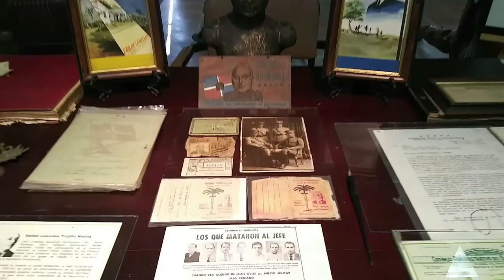fortaleza san luis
Hola! bienvenidos a mi canal *La voz del pueblo TV Show*